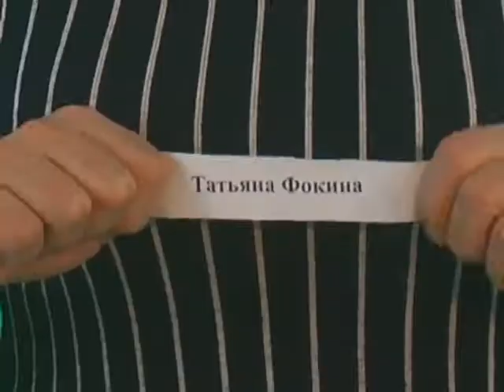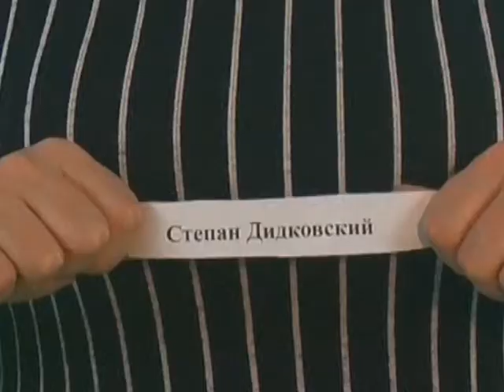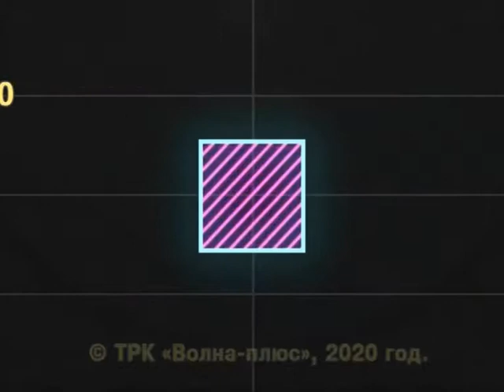«На волне удачи», ТРК «Волна-плюс», г. Печора, 04. 02. 2020